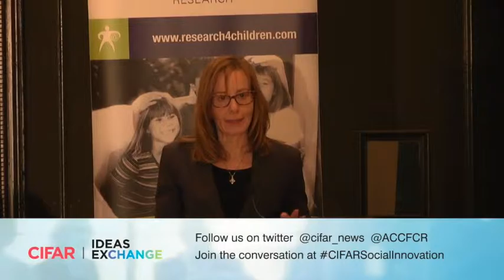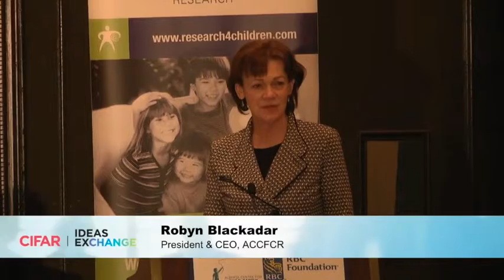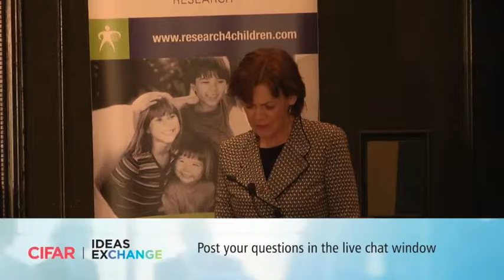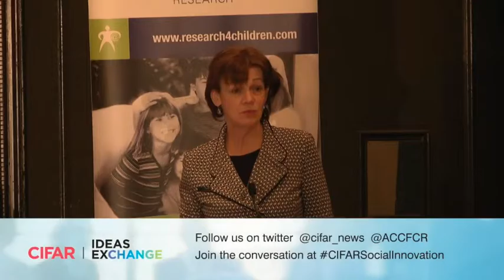Change Makers Community Well-Being. 1. Welcome and Introductions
The Creative Power of Groups to Improve Community Well-Being

Welcome: Rebecca Finlay, Vice President, Communications and Knowledge Outreach, CIFAR, and Robyn Blackadar, President and CEO, Alberta Centre for Child, Family and Community Research

Introductions to speakers and panel: Tara Hanson, Executive Director, Business and Partnership Strategies, Alberta Centre for Child, Family and Community Research